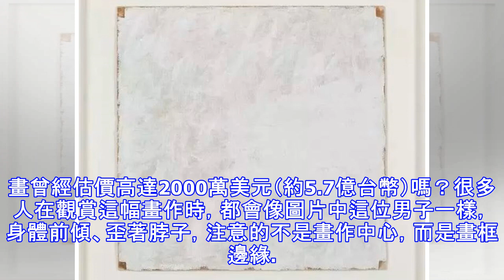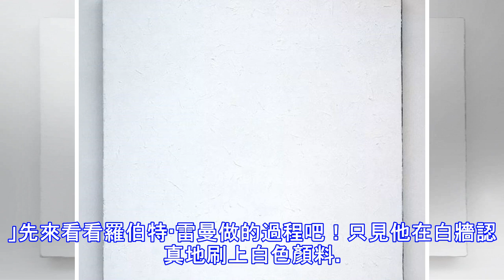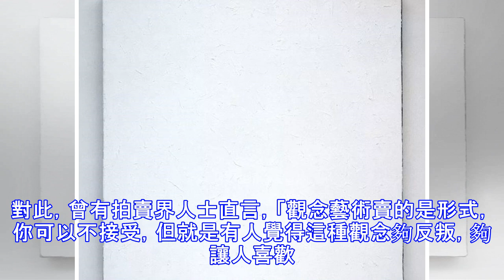這張全白畫作被笑「連3歲小孩都會畫」卻要5.7億天價！觀眾「從側面一看」秒懂：真的值得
藝術的境界相當深遠，有時實在不是一般人（例如庸俗的小編）可以參透的，例如眼前這幅讓人摸不著頭緒的油畫，乍看之下就是一片白，看不出有什麼特別之處，但你相信這幅畫曾經估價高達2000萬美元（約5.7億台幣）嗎？很多人在觀賞這幅畫作時，都會像圖片中這位男子一樣，身體前傾、歪著脖子，注意的不是畫作中心，而是畫框邊緣。而這幅白色油畫的主人就是美國極簡主義和觀念主義大師羅伯特·雷曼（Robert Ryman），他曾經做過保全，後來卻意外踏入藝術界。羅伯特·雷曼出生於1930年，大學專攻理科，後來念了一年師范學院，但他在這兩所學校都只讀了一年。1953年他為了實現音樂夢想，來到了紐約，結果沒當上音樂家，為了...